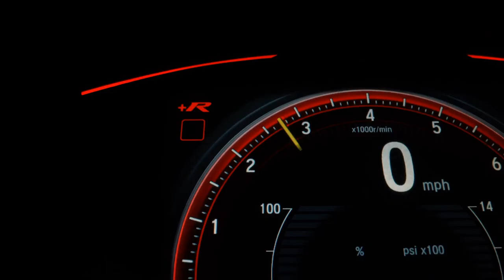HYUNDAI HB20 - 2015 - São Paulo/SP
Veículo: HYUNDAI / HB20 1.6 PREMIUM 16V
Ano: 2015/2015
Combustível: FLEX
Portas: 4 PORTAS
Câmbio: Automático
Cor: BRANCA
KM: 52.375

✅ Air Bag
✅ Alarme
✅ Ar Condicionado
✅ Ar Quente
✅ CD Player
✅ Computador de Bordo
✅ Desembaçador Traseiro
✅ Direção Hidráulica
✅ Disqueteira
✅ DVD Player
✅ Encosto de Cabeça Traseiro
✅ Freio ABS
✅ Rádio
✅ Rádio e MP3
✅ Retrovisor Fotocrômico
✅ Retrovisores Elétricos
✅ Rodas de Liga Leve
✅ Travas Elétricas
✅ Vidros Elétricos
✅ Volante com Regulagem de Altura
✅ Limpador Traseiro
✅ Trio Elétrico
✅ Farol de Neblina
✅ Entrada USB
✅ Controle de Som no Volante
✅ Bluetooth
✅ Porta Copos
✅ Trava Elétrica Central
✅ Direção Elétrica
✅ Console Central
✅ Retrovisor Retrátil
✅ Som Original